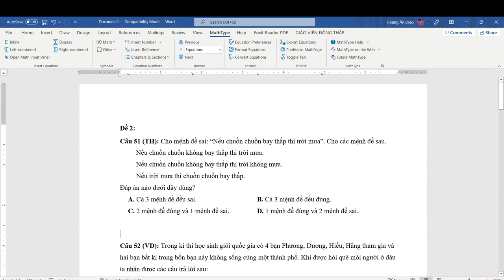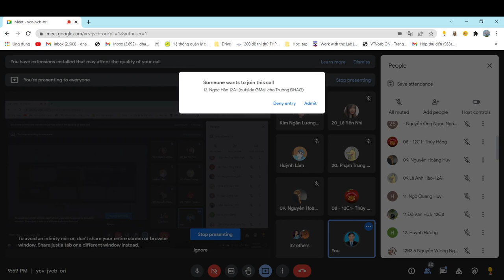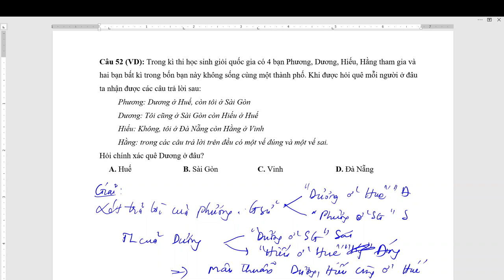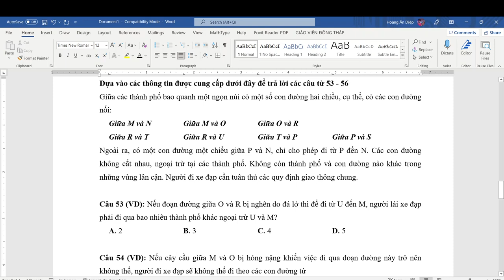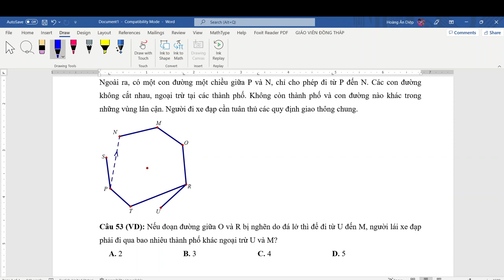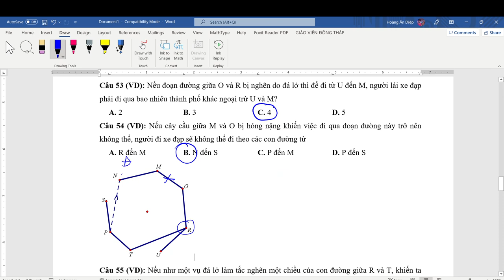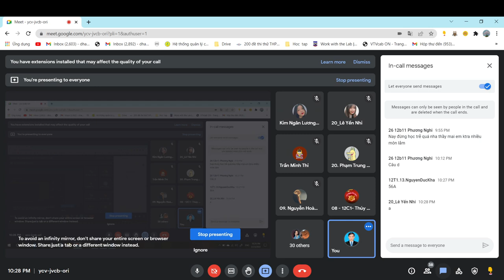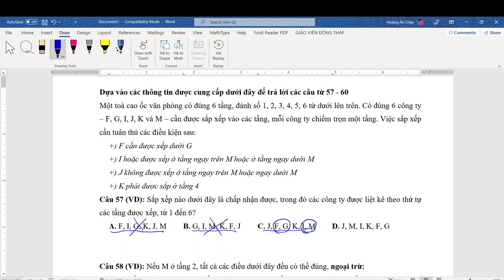Tư duy logic_Buổi thứ tư